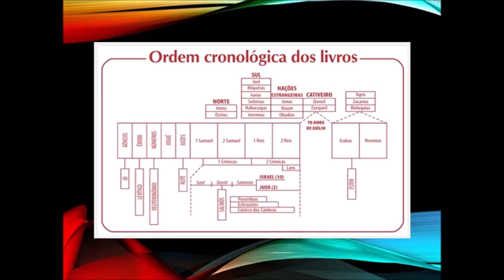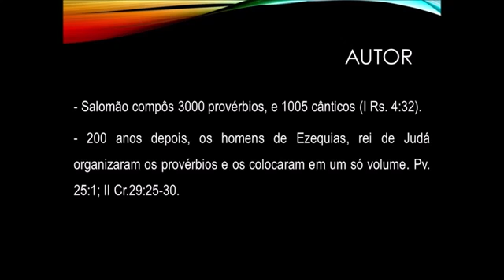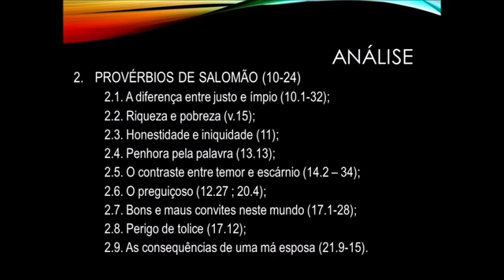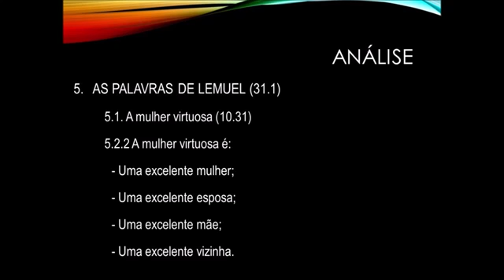Entendendo o Livro de Provérbios em Detalhes.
Ev. ELISEU

Curso de Market Digital com Jorge Motiva.

O Melhor Que vc pode Fazer é Prosperar trabalhando na internet